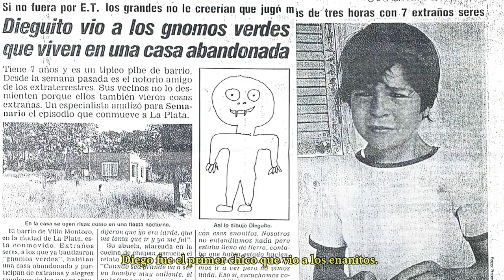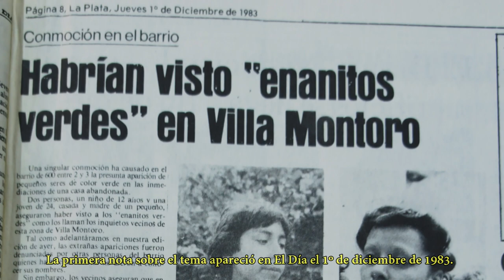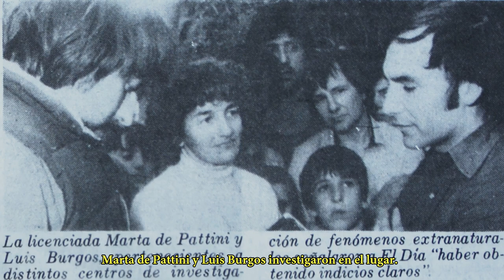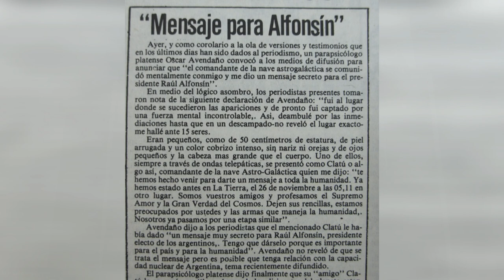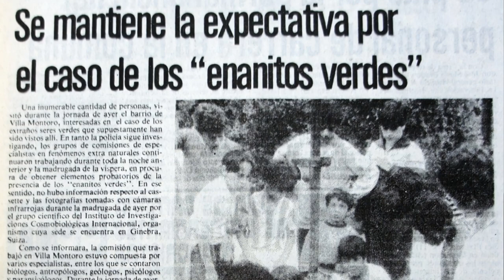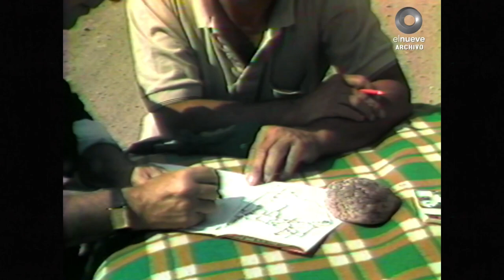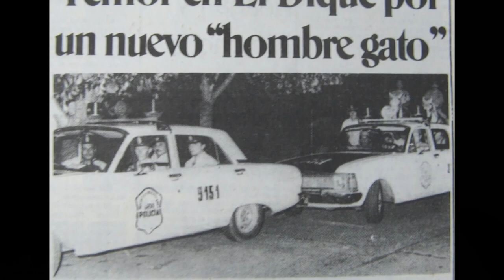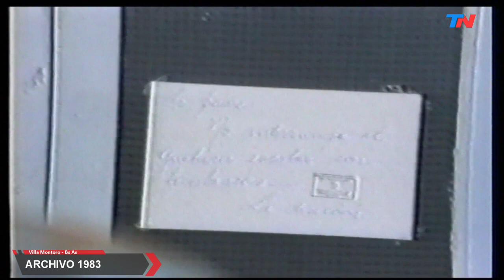A 40 años del caso de los enanitos verdes de La Plata – Entrevista a Marcelo Metayer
El 1/12/1983 se empieza a informar del caso sucedido en La Plata, capital de la provincia de Buenos Aires, Argentina. Lugar y contexto. Un caso forteano que dura dos semanas, con decenas de testigos. ¿Enanitos con piel verde o vestimenta verde? ¿Qué apariencia física tenían? ¿Es verdad que la conocida banda de Rock "Los Enanitos Verdes" se llama así por este caso? ¿Fue el único caso? Los detalles históricos, en la voz de nuestro invitado: Marcelo Metayer.

👉Relacionados:
Marcelo Metayer: